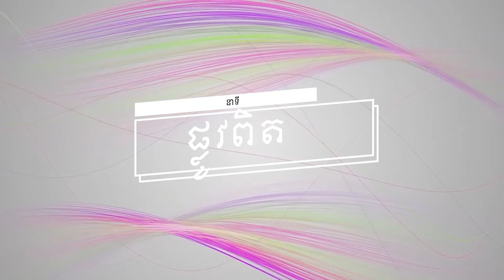នាទី ផ្លូវពិតប្រធានបទទី ២៤០ ៖ការរស់ឡើងវិញ Plov Pit Part 240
នាទី ផ្លូវពិត
ប្រធានបទទី ២៤០ ៖ការរស់ឡើងវិញ
Plov Pit Part 240